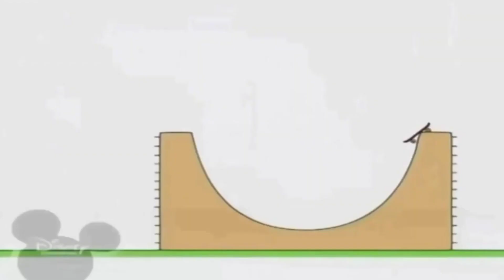13 жовтня 2021 р.